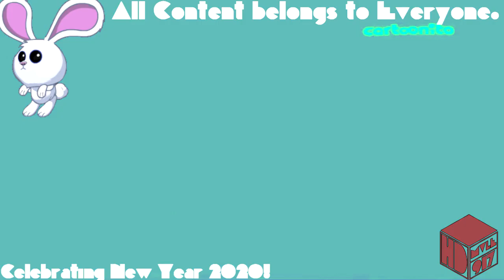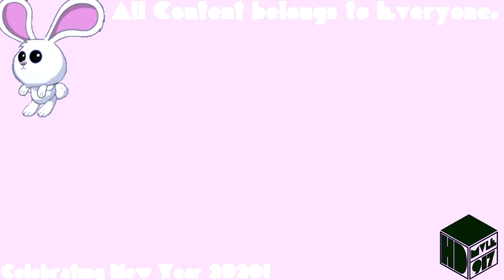(REQUESTED/Last Video of 2019) Cartoonito Karaoke - Old MacDonald In Full Chord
This is the last video of 2019.